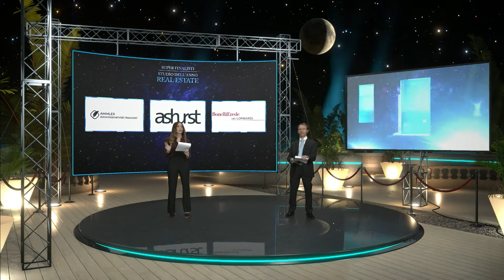Nanni Costa e il team, BonelliErede - TopLegal Industry Awards 2021